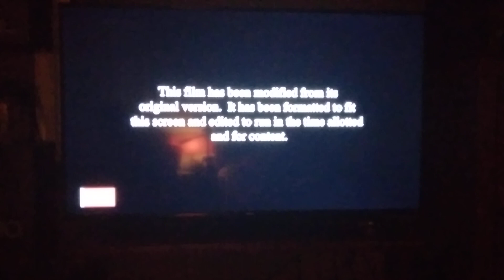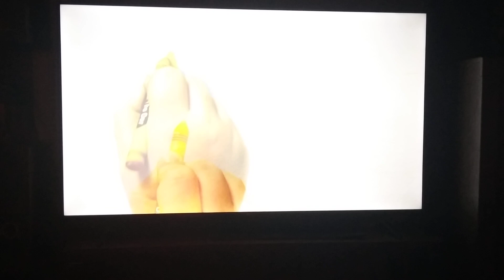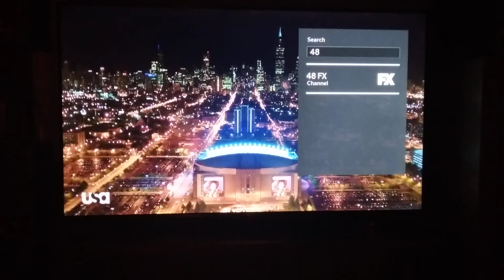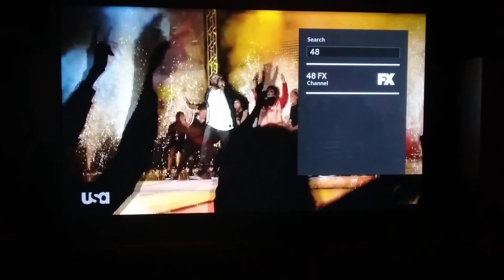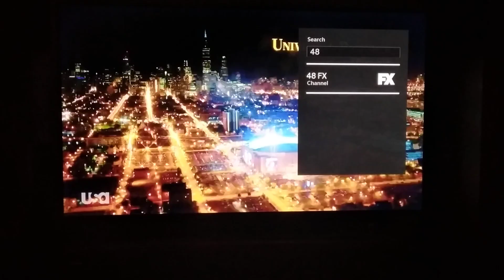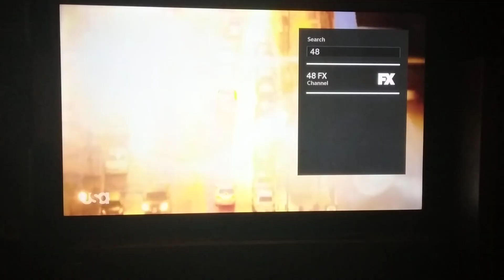The Boss (2016) - USA Network Intro (Network Premiere)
We are Checking Out the Movie FX Used to Aire.

This is the Premiere of The Boss on USA Network.

FX is Good at Airing Movies and He Decided to Give USA Network an Early Christmas Present.